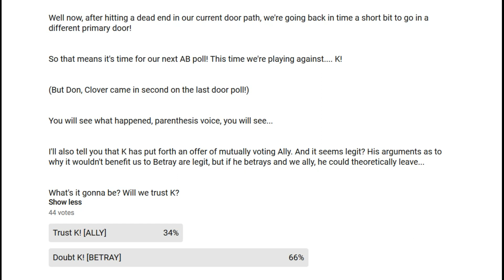Virtue's Last Reward Part 15: Murder Mystery Side B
Alternate title: Where's Quark? Oh, There.

We take on the same murder mystery from a different perspective - a very familiar perspective, if you remember the events of the parallel timeline we just jumped from!

Finally on Steam, the reason I can finally do this playthrough!